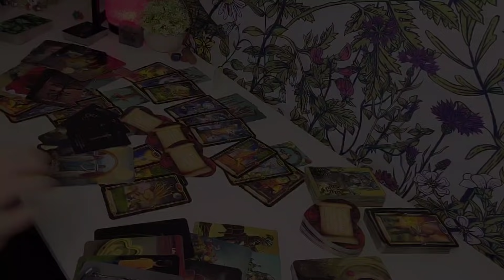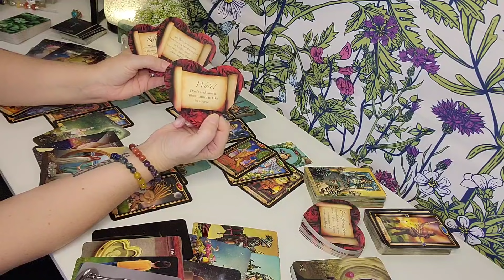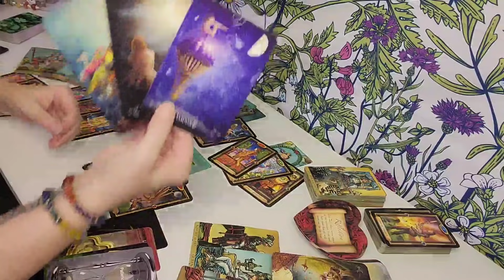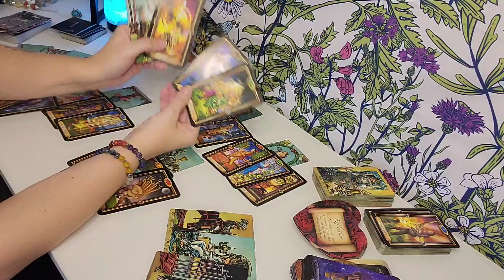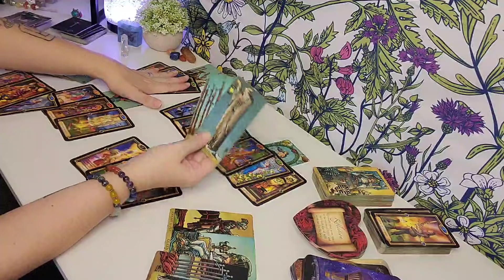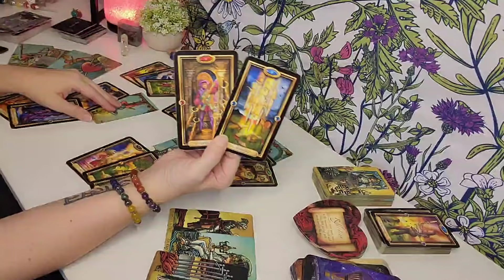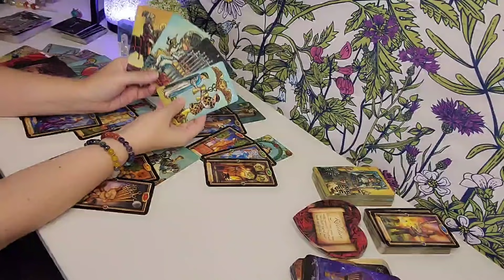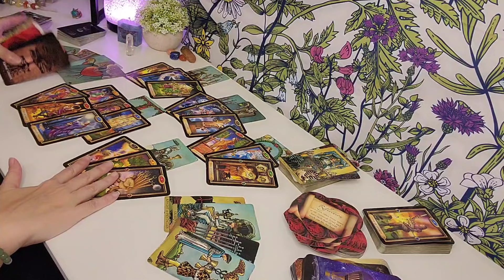Sagittarius "They've Played Out A Lot Of Karmic Cycles To Get To This Point"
SAGITTARIUS  EXTENDED  ~  $5.99
17 Minute Extended With Tarot & Oracle Messages

Soma Chandra Tarot & Spiritual Coaching

🌓PERSONAL READINGS: 🌓

if you have any problems scheduling thru the website. *I DO NOT DO RUSH/EMERGENCY READINGS, 1-3 Card Spreads/Freebies*